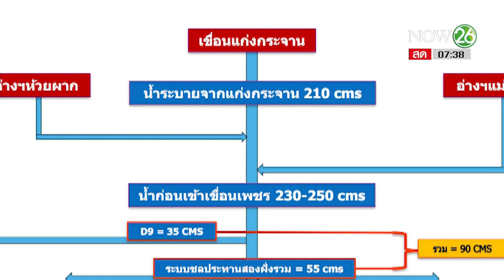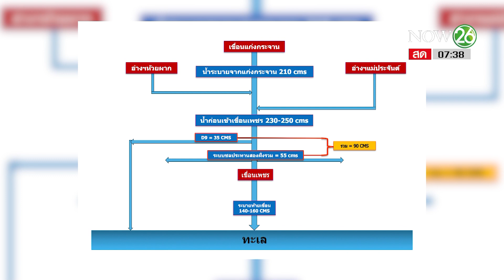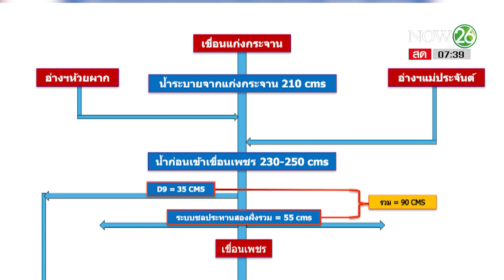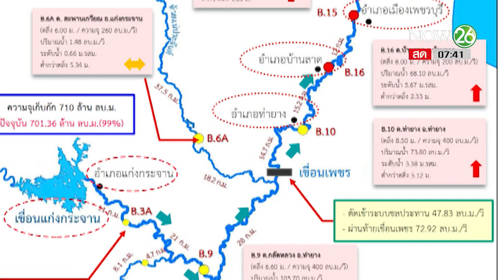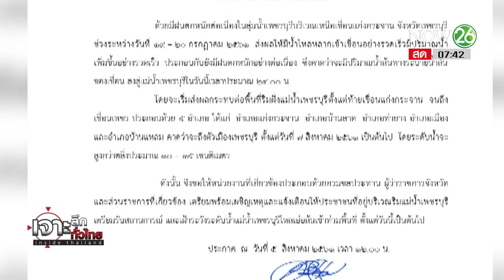เกาะติดวิกฤตน้ำเพชรบุรี | 6 ส.ค. 61 | เจาะลึกทั่วไทย